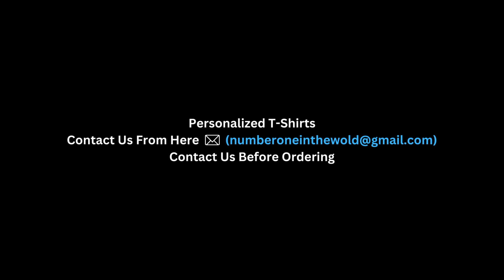Christmas Crafts 2023